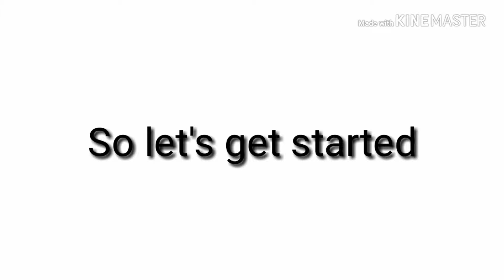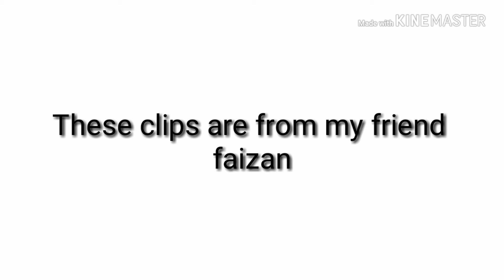Funny Tik Tok Videos #3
Hope you guyzzz enjoyed the video